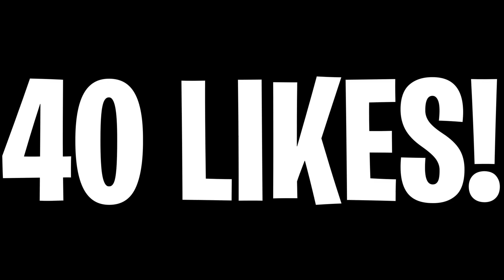the NEVER FORGOTTEN SMG in BLACK OPS 4....(always good)